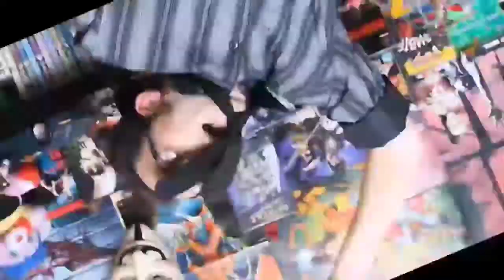Ça commence bien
Je suis fier de mon Ç. Si vous voulez, c'est Alt + 0199

Extrait de l'épisode de Mèmons-nous sur Do A Barrel Roll !